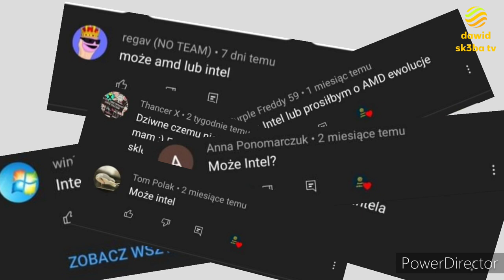Ewolucja loga Intel (1969-2022)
Opis
Cześć! Witajcie w serii ewolucja na moim kanale! Dziś wam pokaże logo Intel jak się zmieniało na przestrzeni lat. Jeśli masz pomysł na kolejny odcinek z tej serii to napisz w komentarzu! Zapraszam do oglądania!

Reżyseria: LG
Scenariusz: Życie
Montaż: Kolega
Producent: Samsung